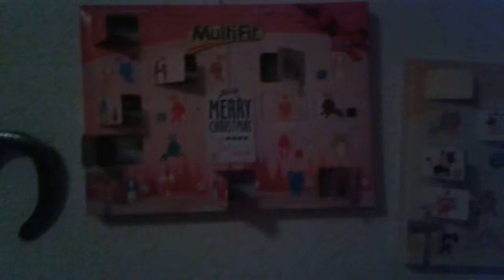9 und 10 Türchen geöffnet